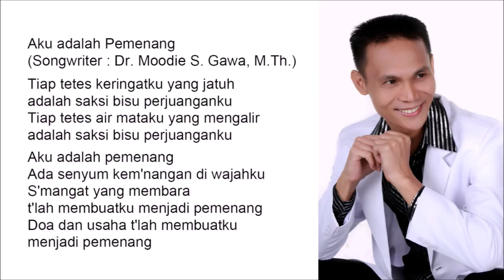Aku adalah Pemenang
Tiap tetes keringatku yang jatuh
adalah saksi bisu perjuanganku
Tiap tetes air mataku yang mengalir

Ada senyum kem'nangan di wajahku
S'mangat yang membara
t'lah membuatku menjadi pemenang
Doa dan usaha t'lah membuatku
menjadi pemenang